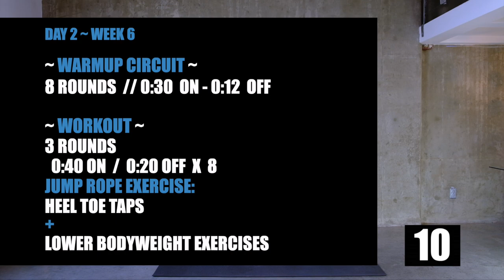Day 27 // 12 WEEK JUMP ROPE WORKOUT PROGRAM with Lower Body Exercises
Day 27 // 12 WEEK JUMP ROPE WORKOUT PROGRAM with Lower Body Exercises. Welcome to Day 2 of our 12 week jump rope program that you can do literally anywhere.

As always this workout is based around the Hiit Format. High-Intensity Interval Training. In Day 2's we always focus on lower body exercises with jump rope techniques.

40 seconds on
20 seconds off
with Jump Rope & Bodyweight Exercises 1:1

📖 CHAPTERS 📖
00:00
00:36 - Explanation
01:01 - Warmup Circuit
07:21 - The Workout